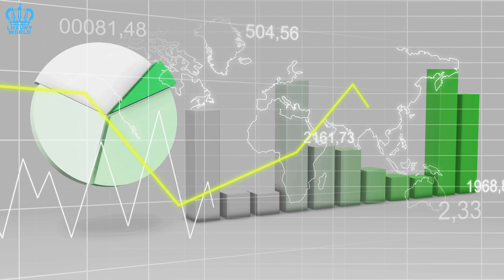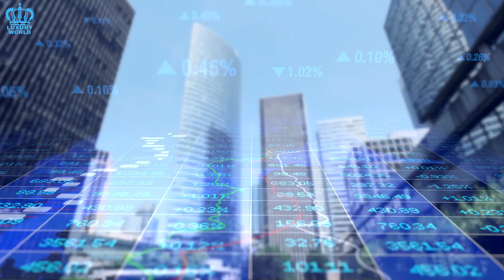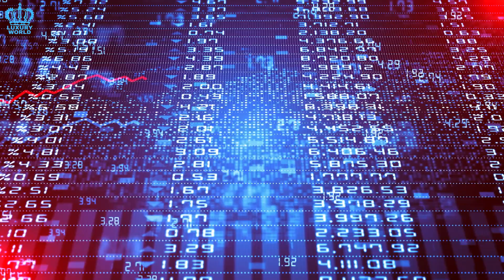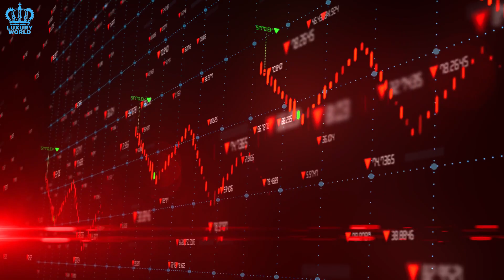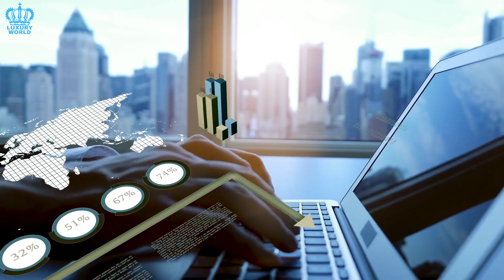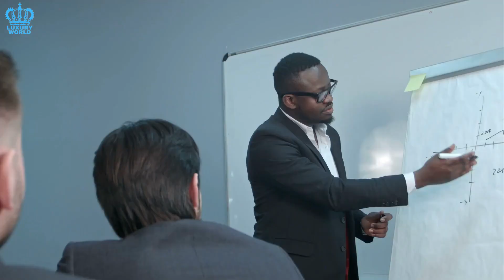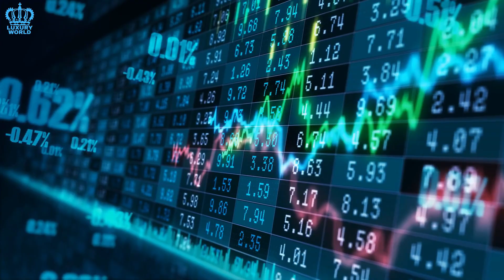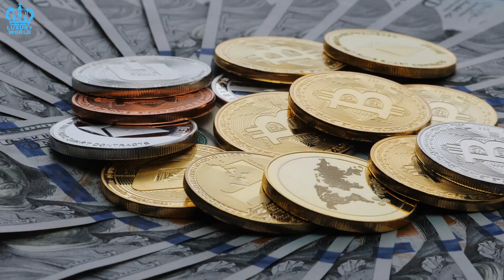Are Rolex Watches No Longer A Good Hedge Against Inflation?